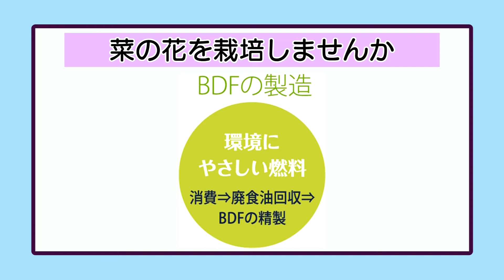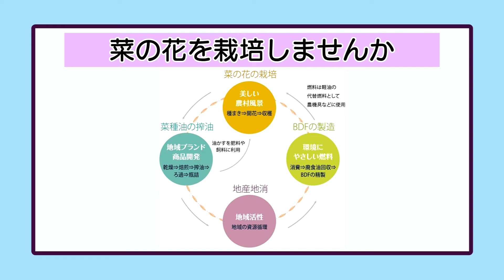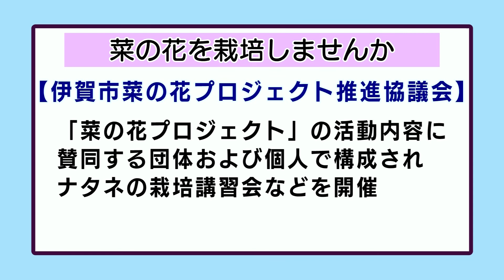おしらせ「菜の花を栽培しませんか」（2021年8月30日～9月5日）